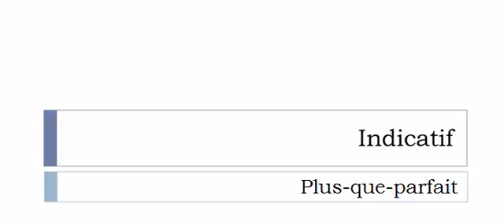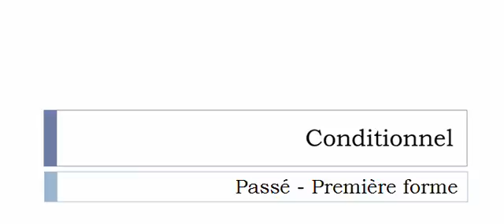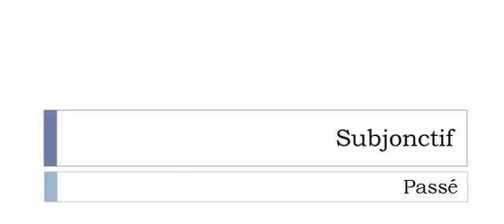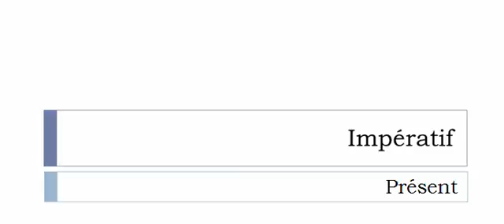เรียนรู้ภาษาฝรั่งเศส = การผันคำกริยา = Encapuchonner